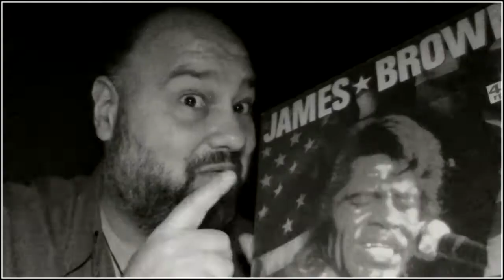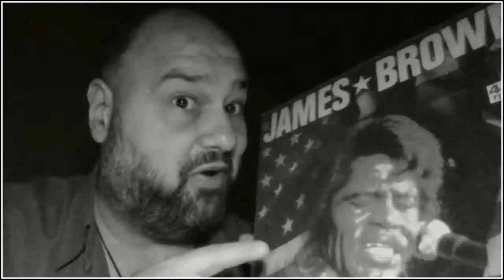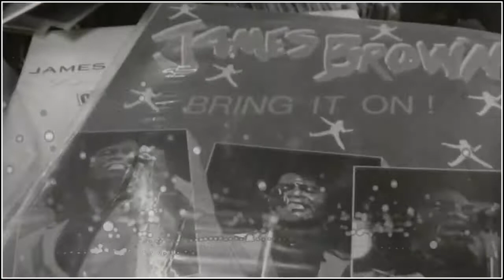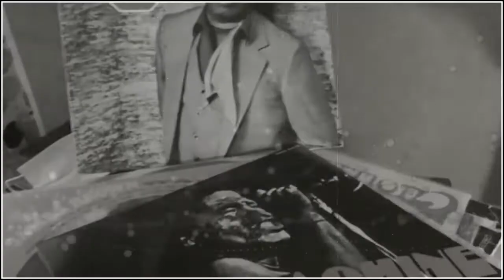Ariel Perazzoli Funkode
Ariel Perazzoli - "Funkode" - Artistas invitados : Daniel "Tatita" Marquez en percusión a un solo tambor haciendo magia con sus manos - Pablo Gallego en su disqueria de España Scratch vinyl James Brown - Un tema funky house inspirado en el estilo James Brown - extraído del proyecto "Plastic Dreams Collective Project" realizado entre marzo y mayo del 2020 con 40 artistas participando desde su casa debido al encierro por la situación mundial ... que lo disfruten . gracias !